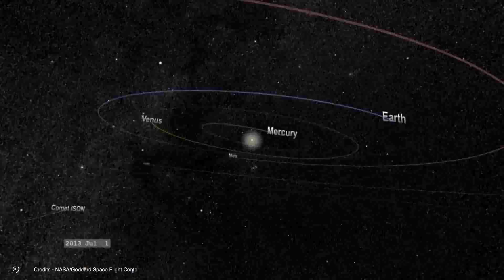Get Ready For The Once in a Lifetime Comet Approaching Earth in 2024!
Get ready for a dazzling cosmic spectacle! An incredible comet, C/2023 A3 Tsuchinshan-ATLAS, is currently headed toward Earth and is expected to outshine even the brightest stars in the night sky. This comet is a big deal for three reasons. Not only will it end the long wait for a comet visible to the naked eye, but it will also create a stunning tail that could stretch across the entire sky as it heats up near the Sun. And the best part? If you're in the Northern Hemisphere, you're in for a front-row treat. Watch this video to find out when and how to see this once-in-a-lifetime celestial event!
This year has been a thrill for stargazers. We've seen everything from the Quadrantids meteor shower in January to a series of brilliant full moons, culminating in a spectacular total solar eclipse on April 8. Amidst these dazzling celestial phenomena, an intriguing development is unfolding that could outshine them all. As many eyes were fixed on the changes in T Coronae Borealis and Betelgeuse, a comet has quietly been making its way towards Earth—one that’s expected to become visible to the naked eye. First spotted in 2023 at a distance of 7.3 astronomical units from Earth—meaning 7.3 times the distance between Earth and the Sun—this comet had an initial magnitude of 18, far too faint to be seen without a telescope. But as it speeds closer, there's a growing chance it could become the brightest comet seen in decades. Stay with us as we dive into how this comet was discovered, when it will reach its peak brightness and the potential surprises it may hold for astronomers. But to begin this fascinating journey to this one-in-a-lifetime cosmic spectacular, let’s first establish some important context.

"Fir0002/Flagstaffotos"

 Ron Miller,  Mark A. Garlick / MarkGarlick.com ,Elon Musk/SpaceX/ Flickr
00:00 Intro
2:00 Important Concepts and Discoveries
4:04 What Path Will This Spectacular Comet Follow?
6:50 What Are Important Days To Look Out For?